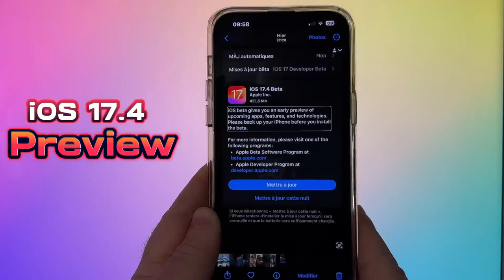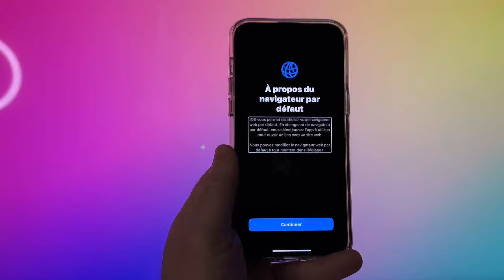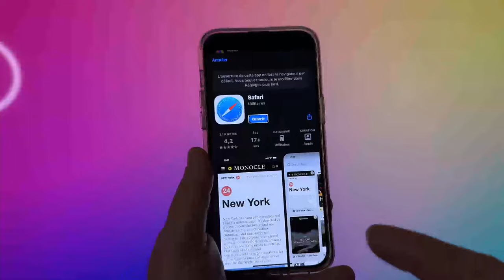iOS 17.4 tout savoir sur le DMA sur iPhone : Nouveautés iOS 17 4 Preview du changement dans Safari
"Découvrez les nouveautés d'iOS 17.4, notamment les changements liés à la DMA sur iPhone. Cette mise à jour apporte des modifications significatives à Safari, offrant plus de choix et de flexibilité aux utilisateurs. Apprenez tout sur ces avancées technologiques et comment elles transforment votre expérience iPhone. iOS174 DMA NouveautésiPhone SafariInnovant TechnologieAvancée"